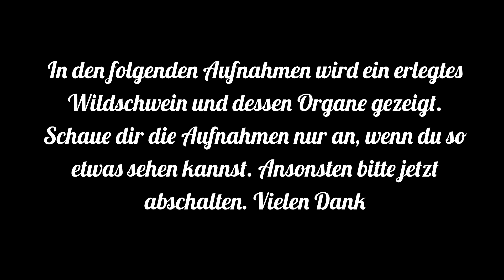Bushcraft Jamboree 2019 - Fragestunde Jagd + Wild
Steffen Floth hatte am frühen Samstag Morgen einen Frischling erlegt und anhand dieses Wildes zusammen mit Matthias Busch gezeigt wie aufgebrochen wird, Fleisch und Verwertung erläutert und Wildkrankheiten besprochen. Außerdem wurden andere Fragen zur und um die Jagd herum erläutert. Gerade für jagdlich interessierte Teilnehmer gab es viel wissenwertes rund um die Jagd. Sicherlich für viele Bushcrafter und Outdoorler ein neues und unbekanntes Feld. Schau dir dieses Video bitte nur an, wenn du es aushalten kannst ein erlegtes aufgebrochenes Wildschwein zu sehen. Waidmannsheil.